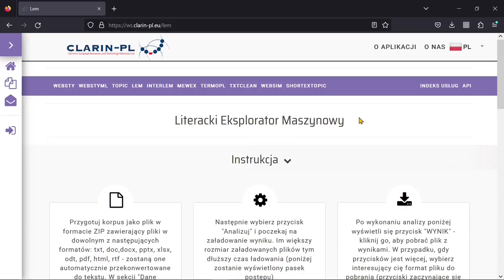Rola CLARIN-PL w grantach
Film prezentujący rolę CLARIN-PL w pozyskiwaniu grantów dla naukowców. W przypadku chęci napisania wspólnego grantu zapraszamy do kontaktu:

Występuje: Agnieszka Dziob-Zadworna
Scenariusz i montaż: Alicja Rudnicka
Animacje i miniatura: Konrad Maciaszek